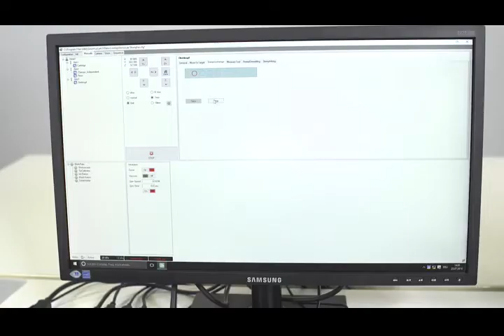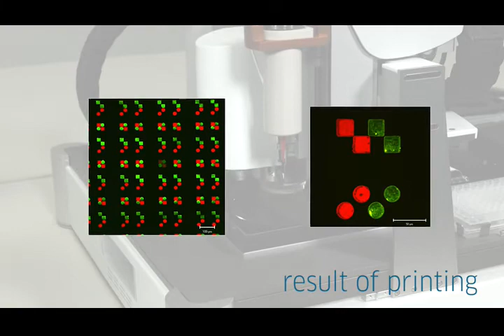GeSiM µCP 4.1 Micro-Contact Printer for Nanoimprint Lithography and Micro Surface Patterning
The µContact-Printer 4.1 (µCP 4.1) offers surface patterning at the submicrometer range as well as Nano-Imprint Lithography in one instrument. It allows for the creation and use of your own PDMS stamps from your own master. Through the powerful Software GUI users can optimize print parameters and create automated procedures. The µCP 4.1 fits into standard laboratory safety cabinets and is highly customizable. It can manage several stamps with individual patterns and is equipped with a centrifuge inking station, UV-curing light and dispense tools